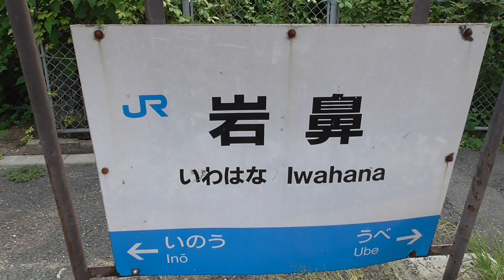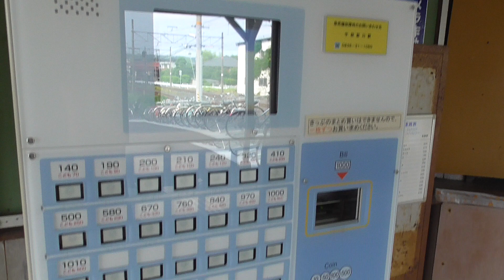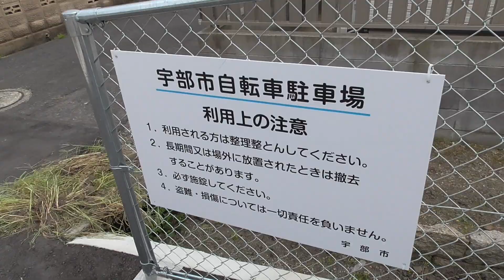00658 宇部市 JR宇部線 岩鼻駅 20170725 160409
00658 宇部市 JR宇部線 岩鼻駅 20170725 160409.MTS